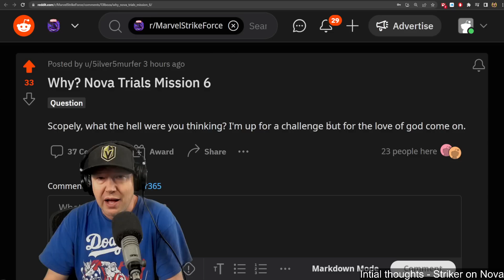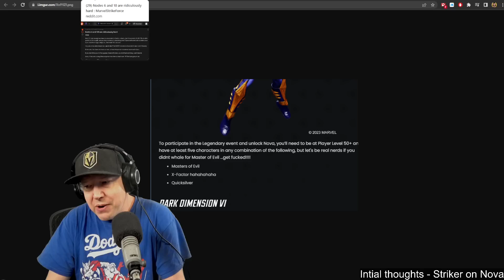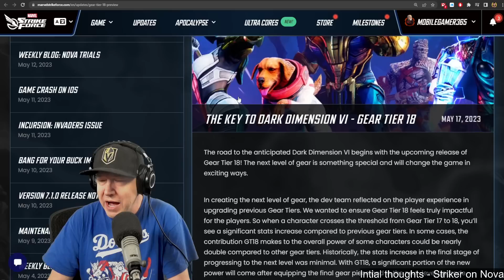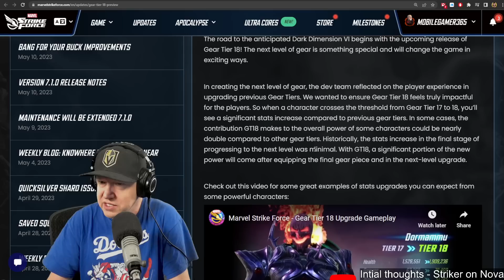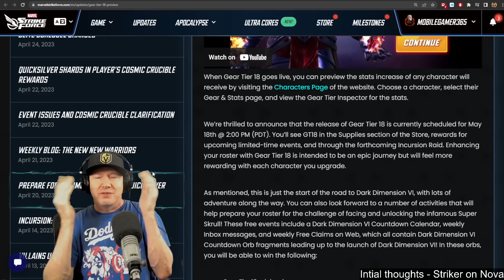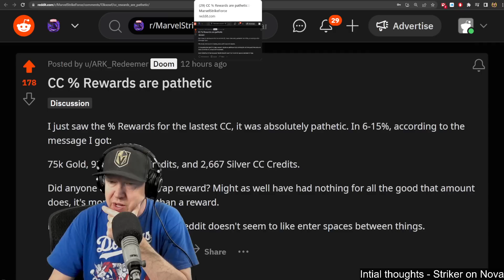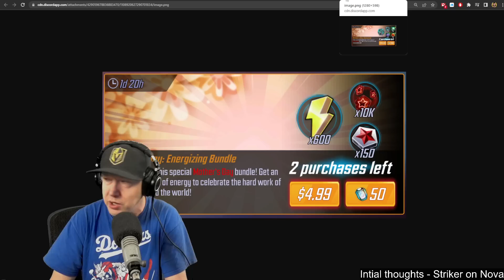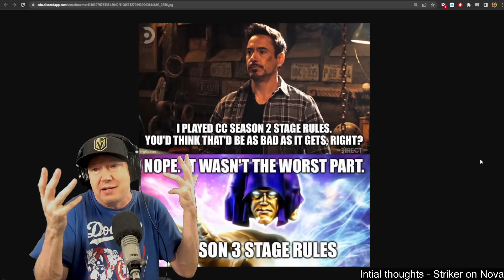First Thoughts Nova Event - Offer Review - MARVEL Strike Force - MSF